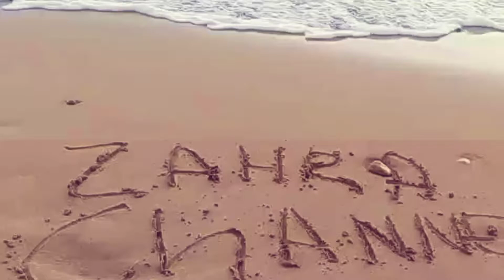وجبة غداء صيفية:سمطة مقلية مقرمشة/سلطات مغربية متنوعة/عصير كوكتيل فواكه منعش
وجبة صيفية متكاملة خفيفة صحية الغذاء